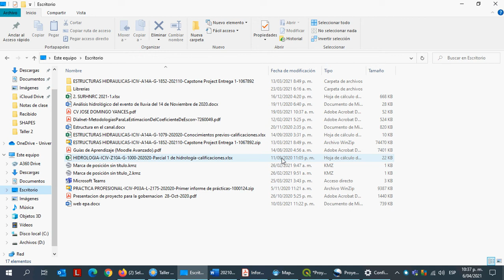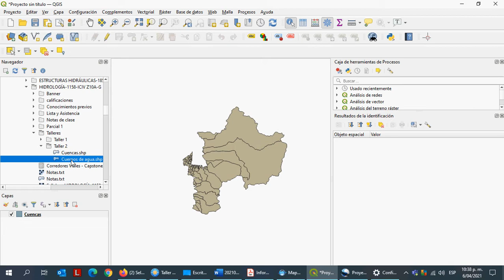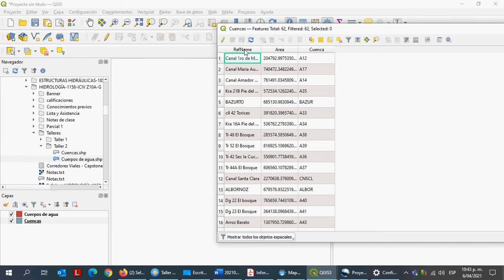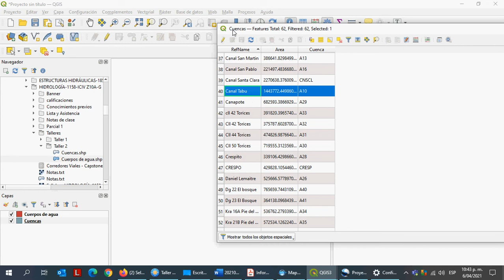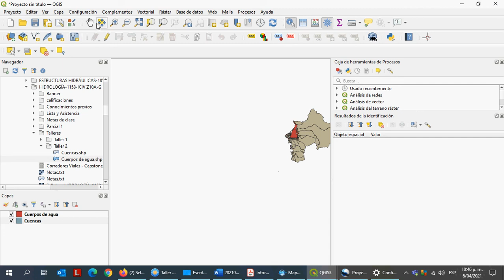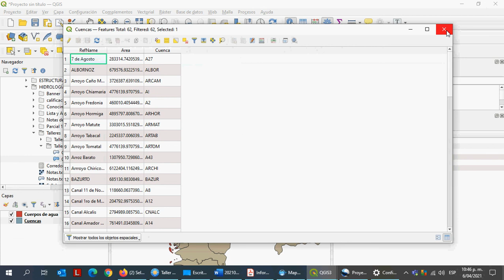QGis Taller 2 (2021-10)